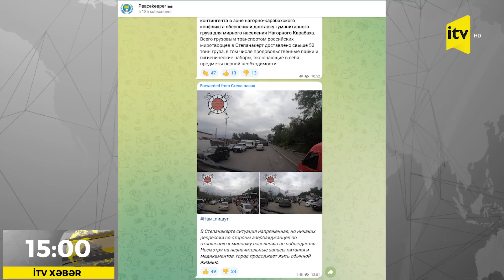Azərbaycan Ordusu Xocalıya daxil oldu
Mənbə: @Land_of_Fire